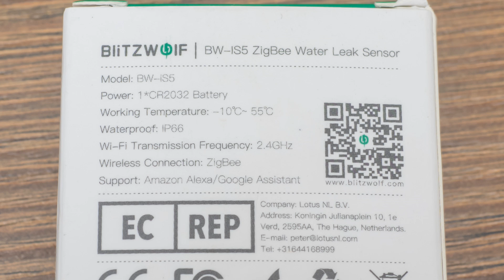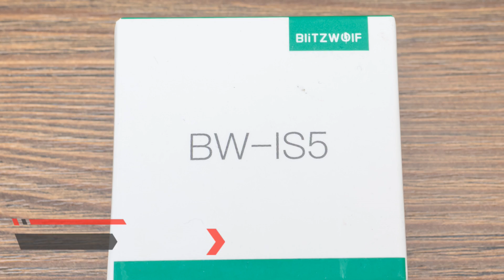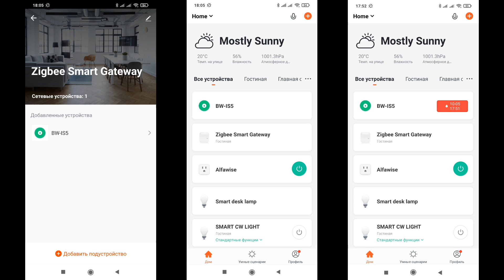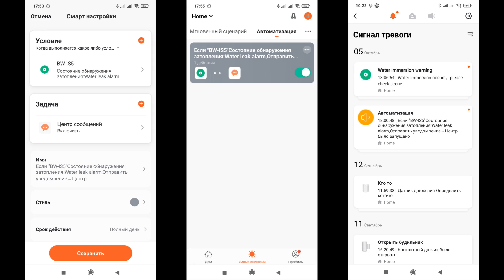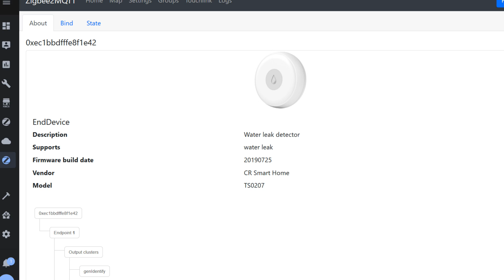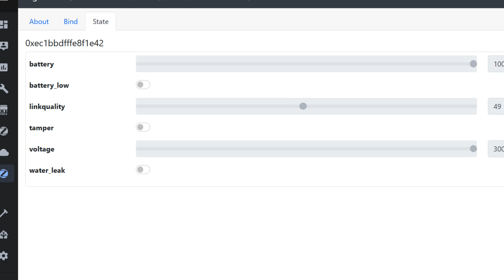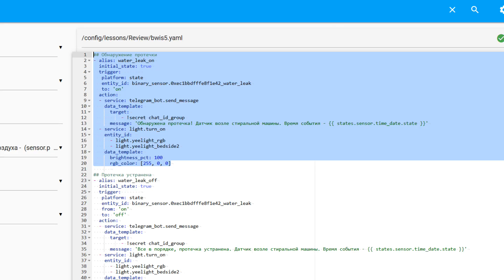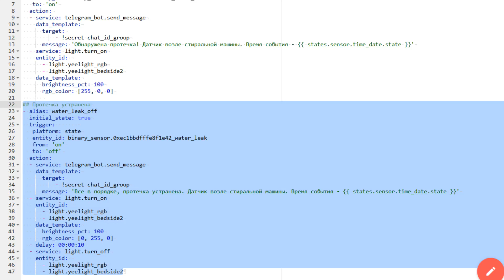BlitzWolf BW-IS5 - Zigbee датчик протечки воды - обзор, интеграция в Home Assistant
Это видео посвящено одному из самых важных, аварийных, датчиков умного дома определяющему протечку воды. BlitzWolf BW-IS5 для экосистемы Tuya Smart. А так же я расскажу о его интеграции в Home Assistant.